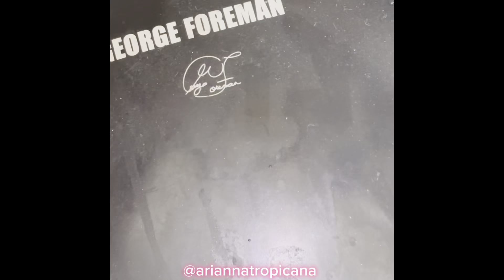Redman on mtv cribs was like …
Don’t forget!